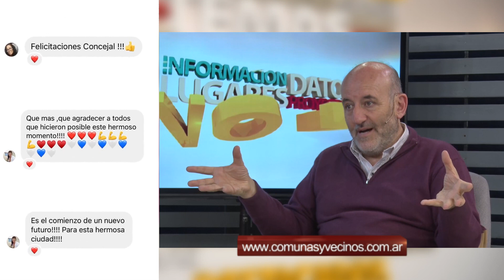Leonardo Caruana en Comunas & Vecinos 27/09/23